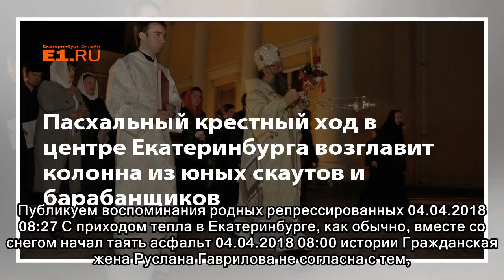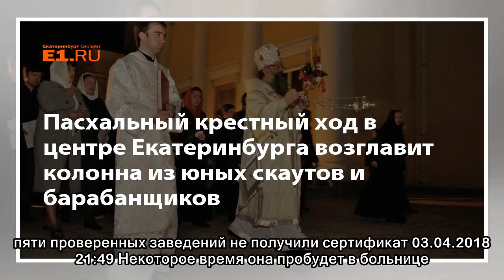Пасхальный крестный ход в центре Екатеринбурга возглавит колонна из юных скаутов и барабанщиков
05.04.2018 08:00 тест-драйв У нас была пара леопардовых галош, бахилы, фонарики, мешки для мусора и кое-что еще 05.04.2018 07:45 В доме на Ангарской 29 квартир, а должна быть одна 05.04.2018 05:44 Нек...